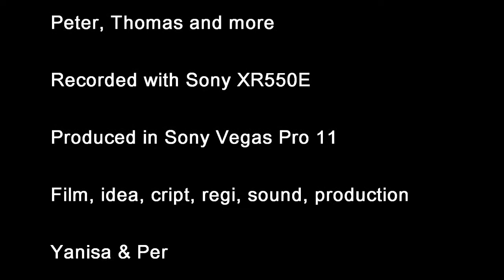Pattaya Musicians for Charity in February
An evening with the Pattaya Musicians for Charity.